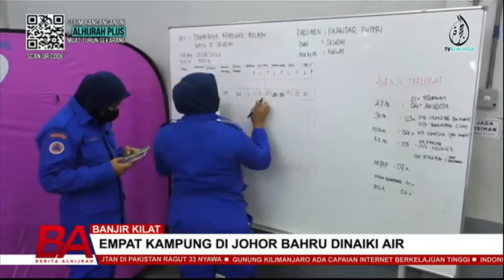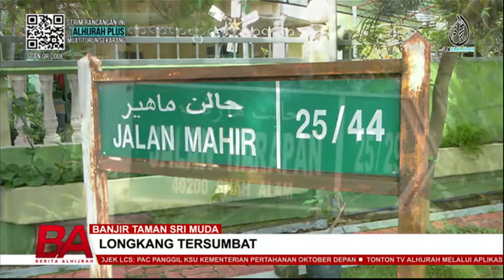BERITA ALHIJRAH 21 OGOS: WANITA RENTUNG KELISA HANGUS | BANJIR TAMAN SRI MUDA